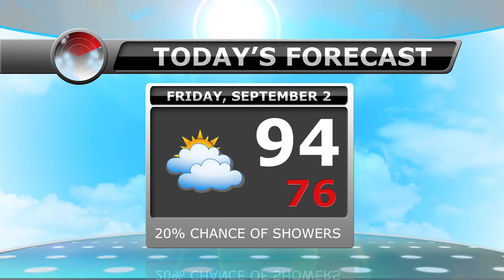Jaguar News Daily - 9/02/16